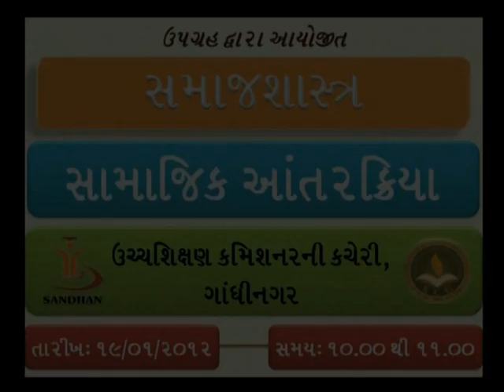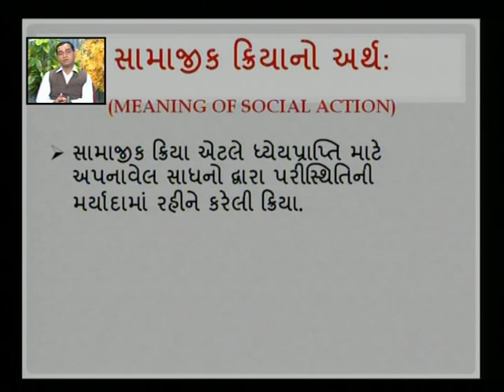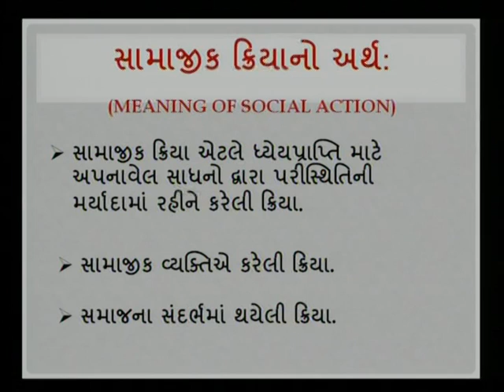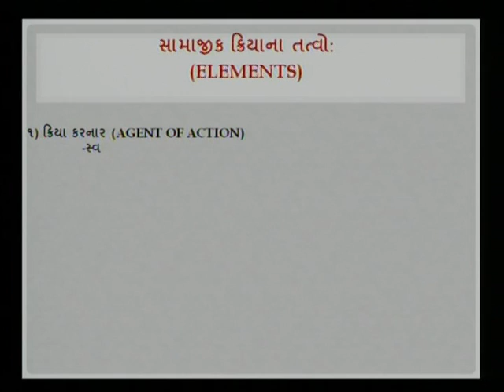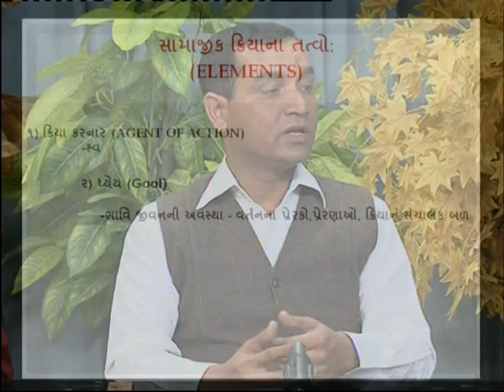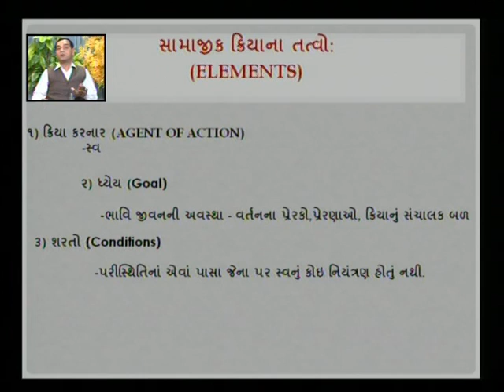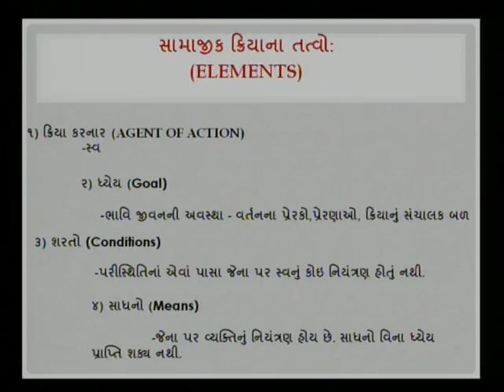સામાજિક આંતરક્રિયા 1